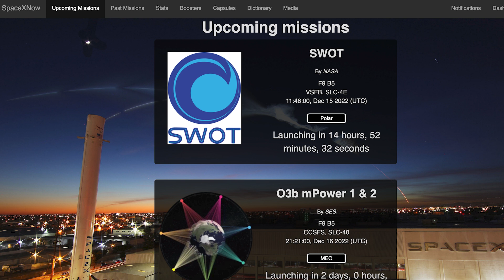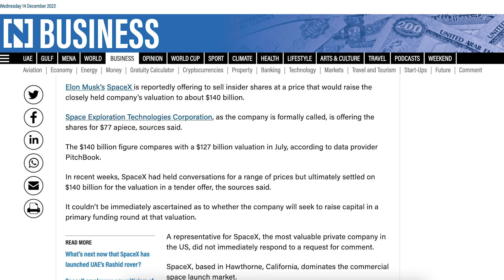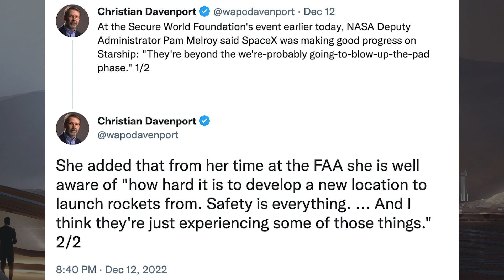SpaceX Starship Updates! Starship 24 Repairs Complete! TheSpaceXShow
Welcome to the latest SpaceX Starship updates video from TheSpaceXFans. We have a bunch o0f updates to kick off this video for the standard SpaceX news. Over in Boca Chica, work continues around the launch site and it appears that there’s the Starship 24 repairs complete! Sit back and enjoy!

Nic Ansuini & NSF Robotic Camera. Starship S24 Repairs Complete | SpaceX Boca Chica. YouTube. NASASpaceflight. December 13, 2022.